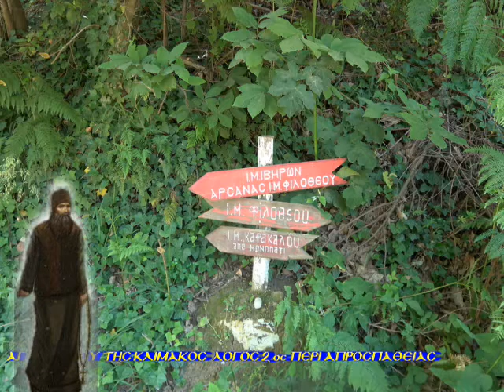2 ΠΕΡΙ ΑΠΡΟΣΠΑΘΕΙΑΣ Ι ΚΛΙΜΑΞ ΣΙΝΑΙΤΗΣ 9